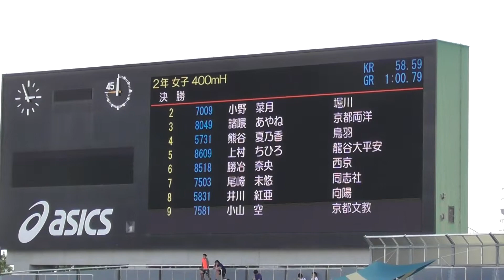2018京都府高校ユース 2年女子400mH決勝